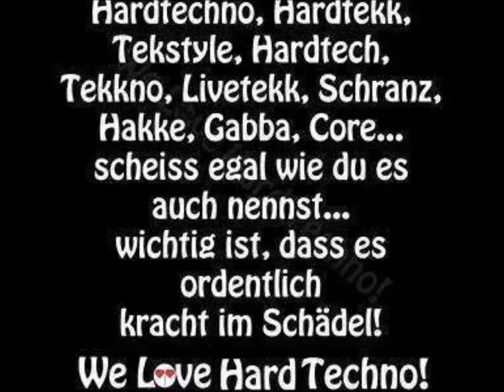Leigh Johnson Vs. Drops live @ Kulturfabrik Magdeburg 02.11.2013